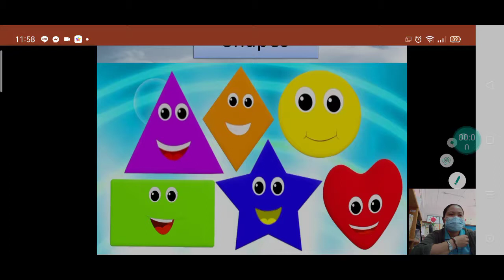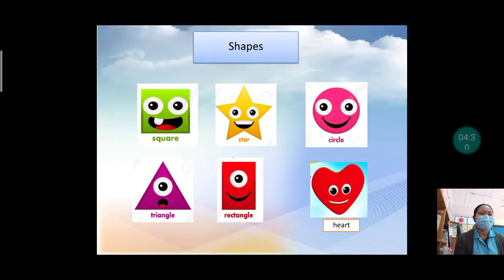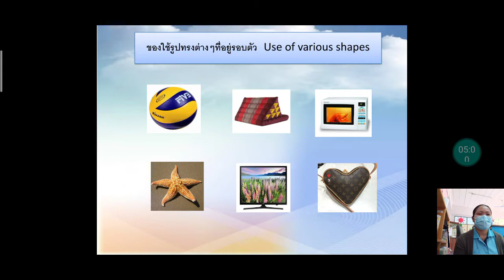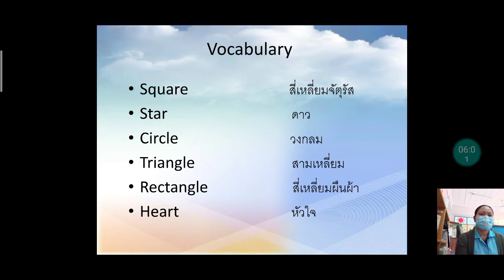T.Tha teaching topic shapes clip 4